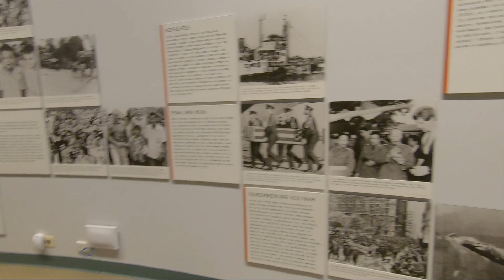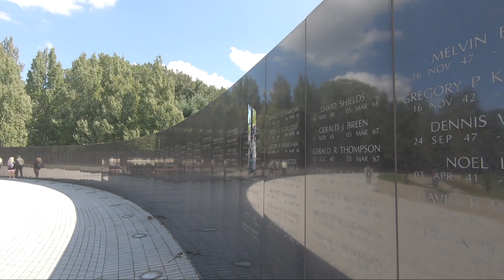RollingThunder NJ leads Ride for Freedom to NJ Vietnam Memorial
The procession of bikers began their trip at Warinanco Park, Roselle, with local residents present mark the 24th annual event. The ride highlights those military personnel who remain unaccounted for and sends the message they are not forgotten. In the Garden State 2,300 remain unaccounted for and nationally there are 83,000 from World War II to the Vietnam War. For more information about Rolling Thunder Chapter 2 Video by David Moore